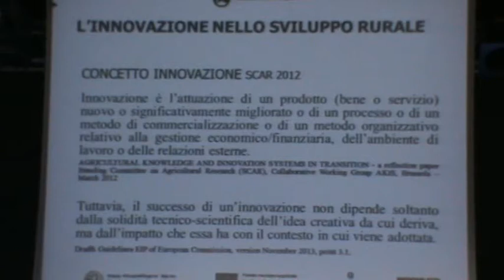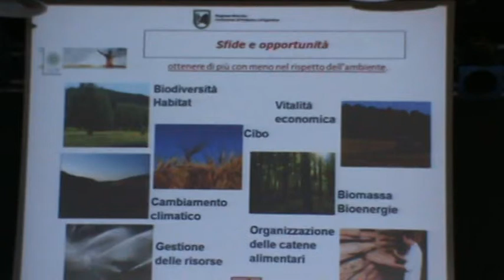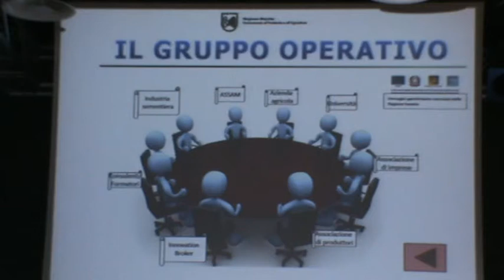Fermo 07-03-15 Tipicità 4/4 PSR Marche 2014-20 - Andrea Bordoni - Esperto PSR Marche